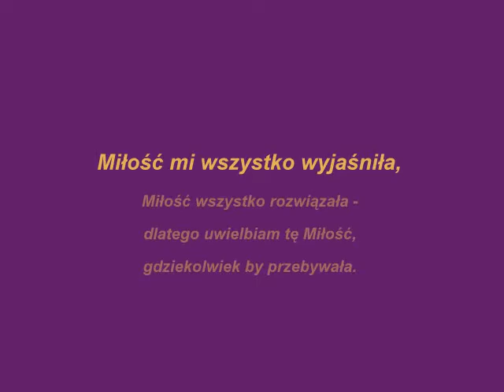,,MĘŻU MÓJ ,,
BRZOZOSKA123